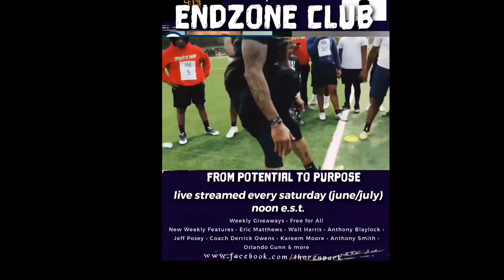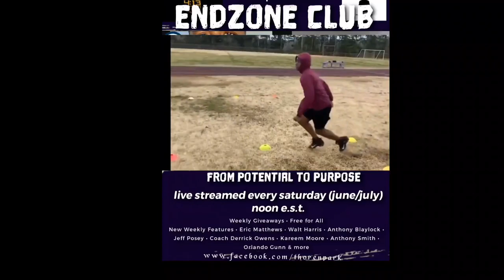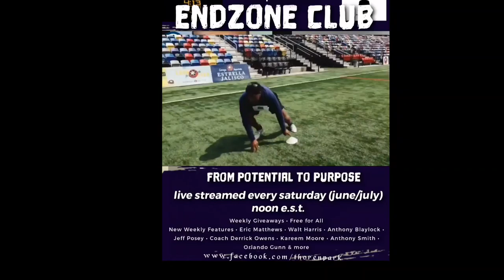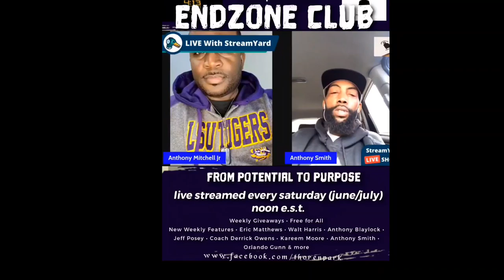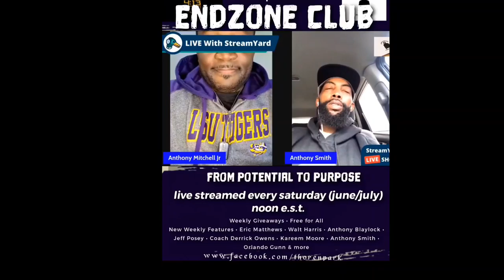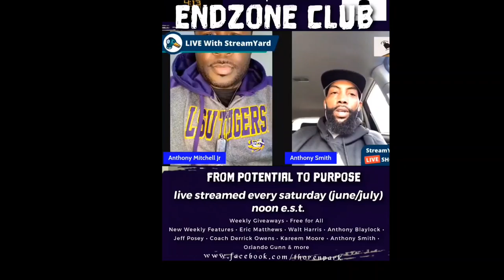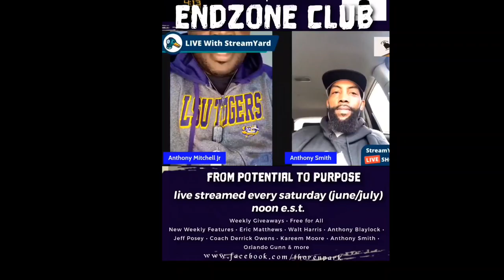Endzone Club: Youth Leadership Series f/Anthony Smith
On this episode, we welcome former Pittsburg Steelers 2x Superbowl champion, Anthony Smith. Dr. Smith shares candid stories about success, pitfalls, and life altering advice that all young athletes should follow!